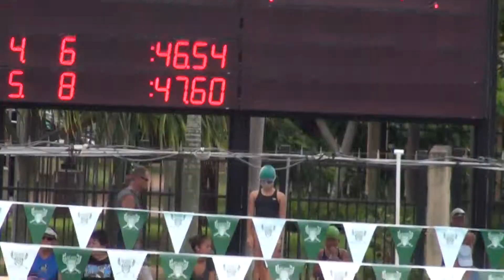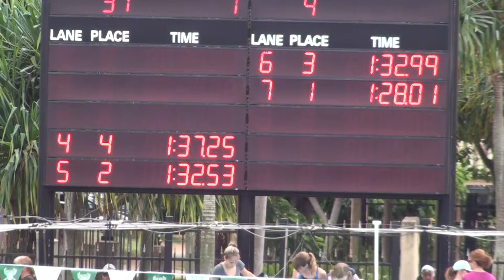KANEOHE SWIM TEAM 10-06-2012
Brooke Ming - 100 yard IM